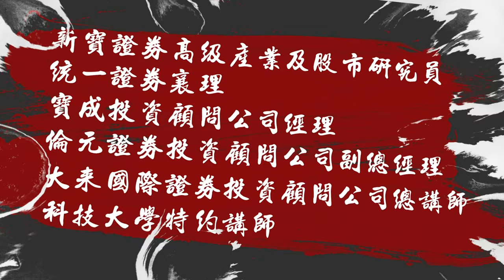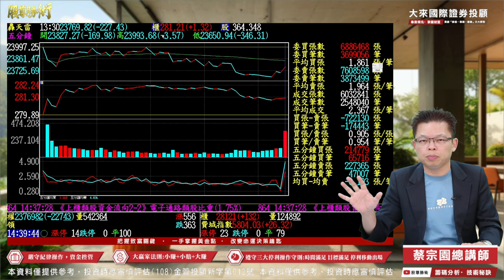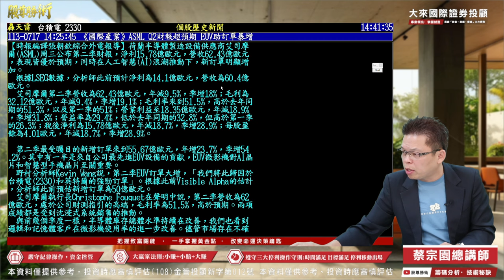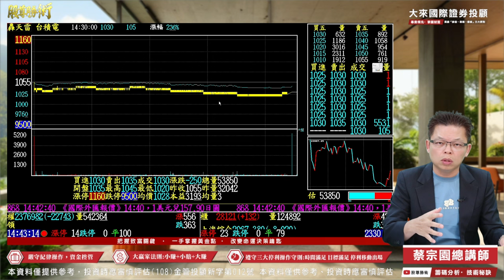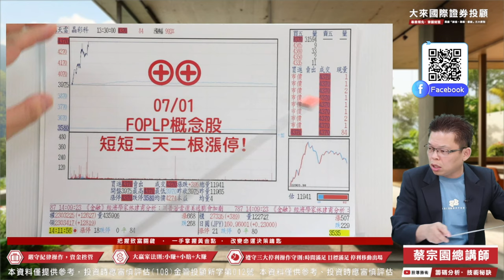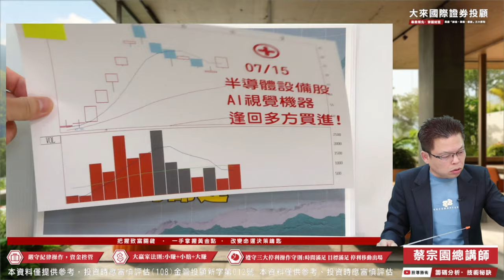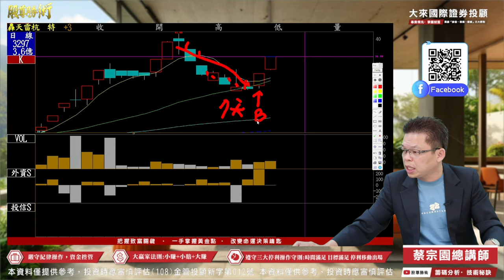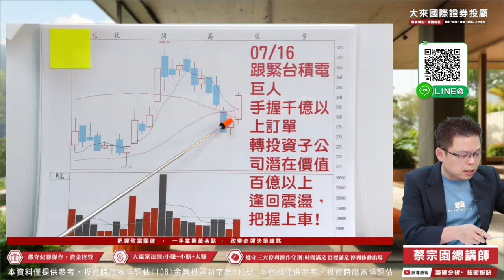1130717 股尊勝術｜晶彩科，11天8根漲停 ! 昨日預告「AI視覺小飆股」，今日印證!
官方Line@►@gusz168